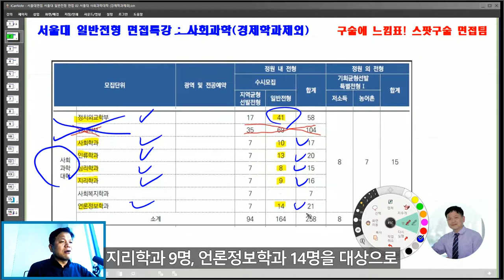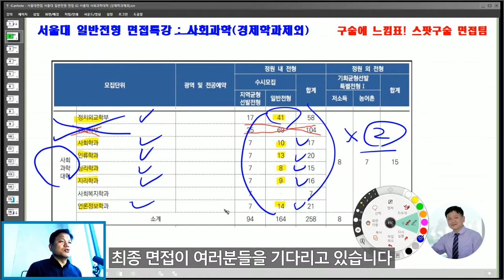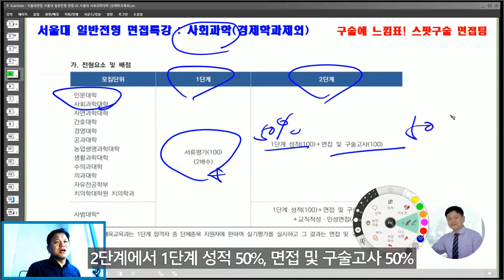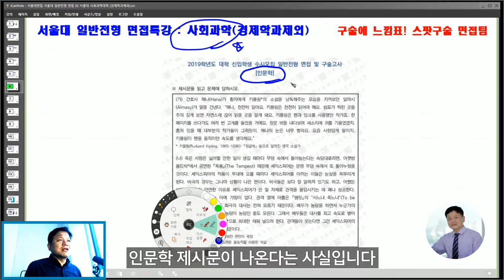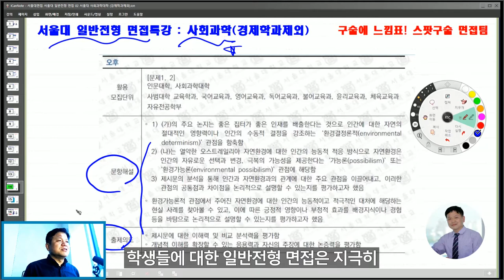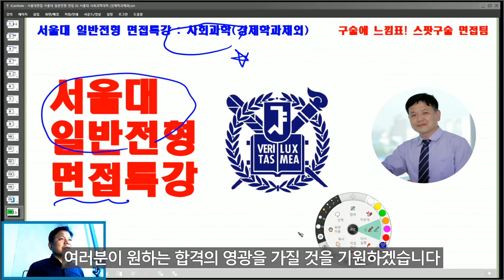서울대면접 서울대 일반전형 면접 서울대 사회과학대학 (경제학과제외) 스팟면접팀 특강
서울대면접 서울대 일반전형 면접 서울대 사회과학대학 (경제학과제외) 강좌안내